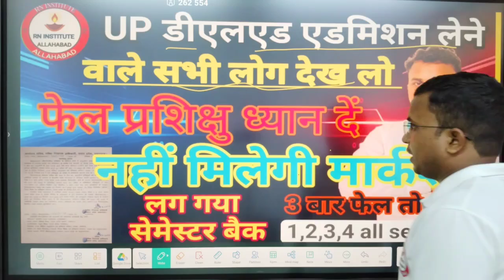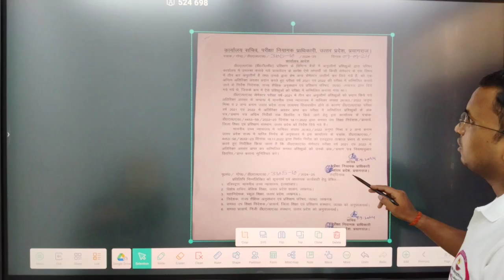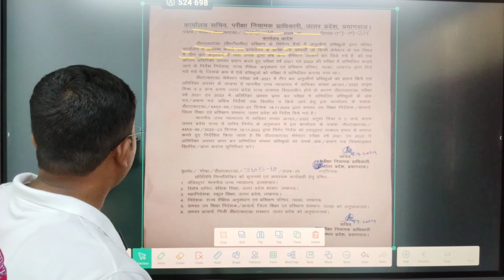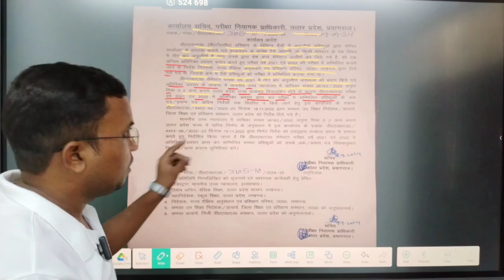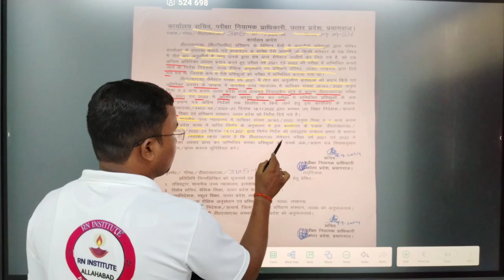UP DELED एडमिशन से पहले देख लो⚡deled admission। semester back⚡नहीं मिलेगी मार्कशीट⚡लग गया बैक